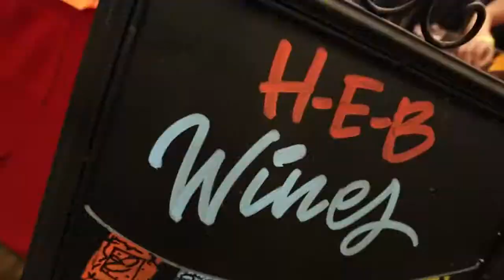Fiesta for Foodies - YOLO TX at Taste of Northside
A food lover’s paradise, A Taste of the Northside during San Antonio’s Fiesta is a one-stop shop to try upscale cuisines from all over the city. Over 50 restaurants participate in Taste of the Northside hosted at The Club at Sonterra. One ticket is all you need to unlock parking, shuttle service, 5 drink tickets, and, most importantly, unlimited food. The flavor-full event has a sweet side as well. All proceeds go to the Brighton Center, which provides services for kids with disabilities to make sure they have the same opportunities as any other child.